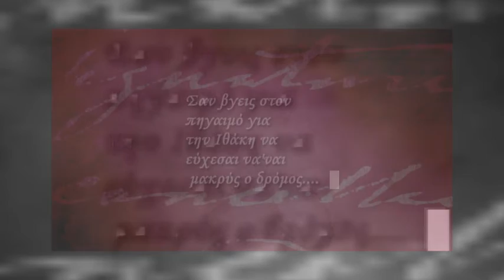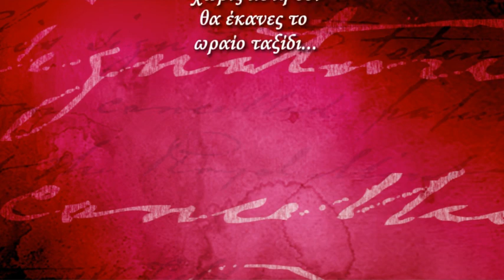Buena Vista Social Club - Chan Chan ( a musical travel to Ithaca island)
Ένα μουσικό ταξίδι στην Ιθάκη την πατρίδα του Οδυσσέα...ένα μουσικό ταξίδι σε έναν τόπο πραγματικά μαγικό, όμορφο, ερωτικό, ιστορικό, συμβολικό...Ένα μουσικό ταξίδι στην πατρίδα της καρδιάς μου...!